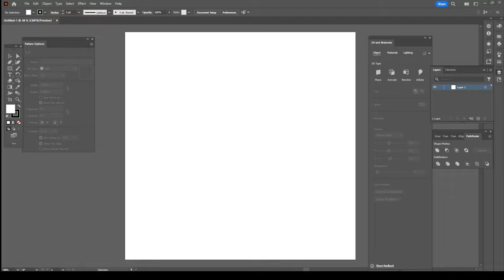DEADPOOL vs WOLVERINE